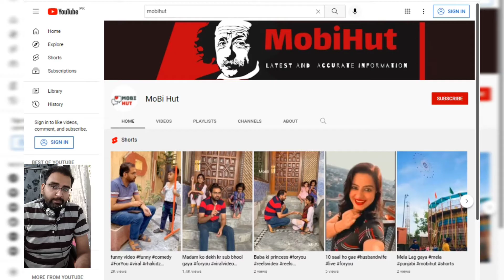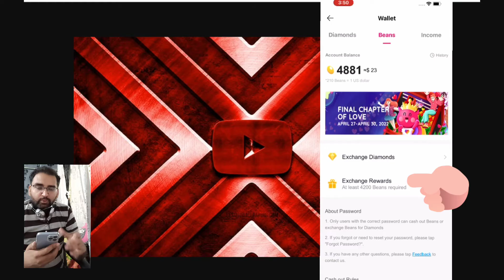How To Withdraw Money From Likee App in Pakistan Urdu/Hindi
Likee app say pesay kesay withdraw karwain
How to withdraw money from likee pakistan app.